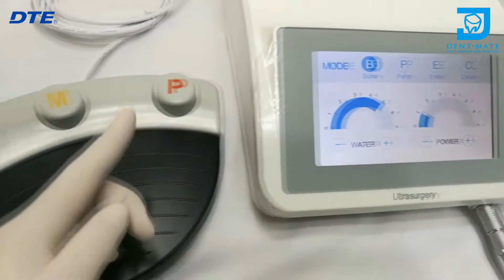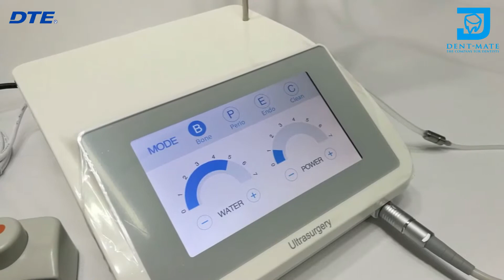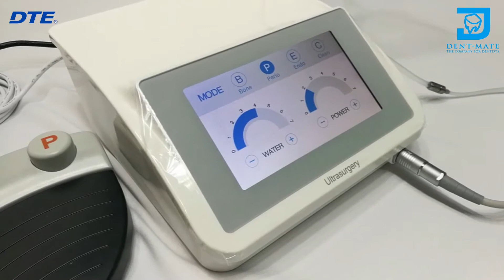Piezo Bone Surgery New UltraSurgery DTE